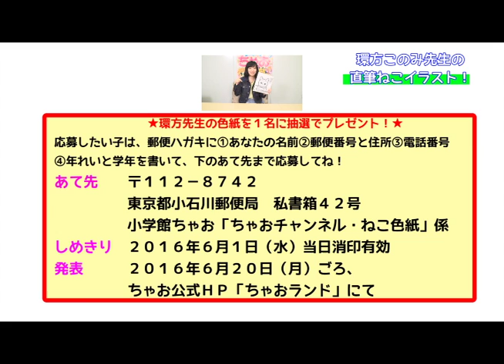【ちゃお】6月号 ねこ、描いてもらいました！＆色紙プレゼント！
ちゃお6月号からスタートする環方このみ先生の新連載「ねこ、はじめました」のニャオを、先生に描いてもらいました！そのイラスト色紙に先生の直筆サインを入れて、1名の方にプレゼント！最後まで要チェックだよ！！

関連動画もcheckしてね！！
・５月号サマフェスグッズデザイン募集にちゃおガールがチャレンジ！